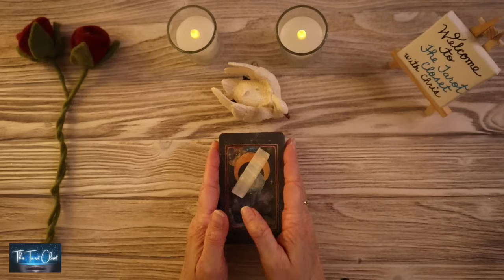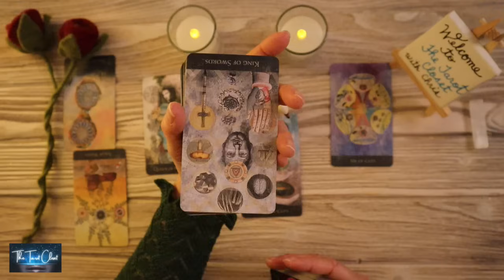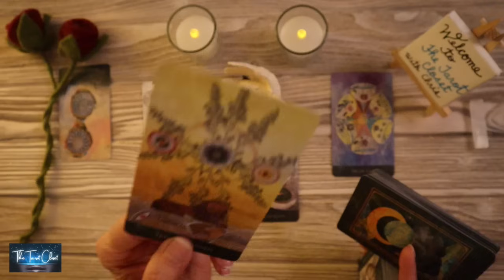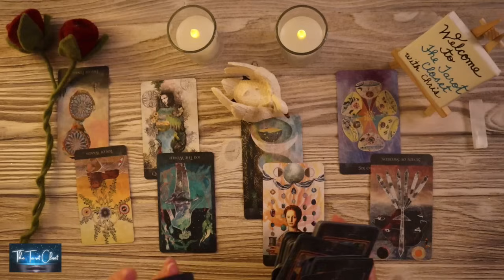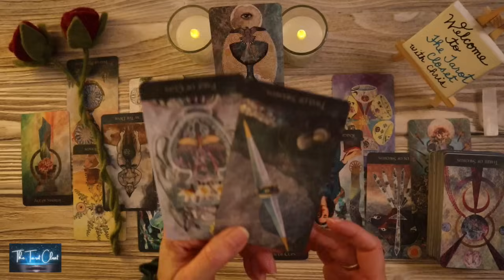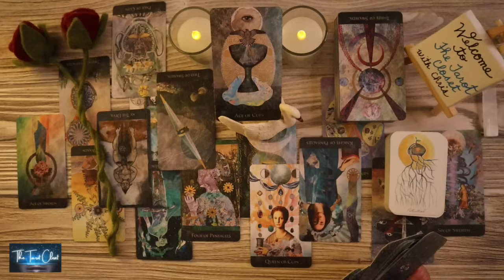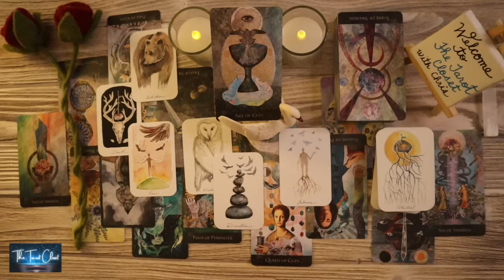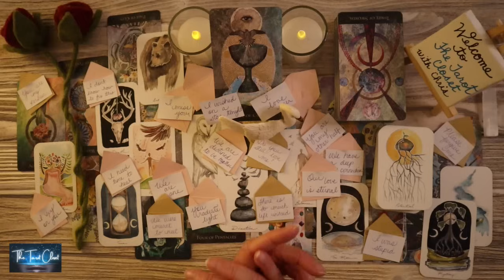ARIES LOVE TAROT READING - THEIR NEXT MOVE IS ONE YOU'RE READY FOR!!!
ARIES LOVE MESSAGES 💌 LOVE TAROT READING MARCH 2024, TWIN FLAMES READING, SOULMATES READING, NO CONTACT/IN SEPARATION, ARIES TAROT, ARIES TODAY, ARIES LOVE TAROT, ARIES MARCH 2024

Hello, lovely Aries! Welcome to one of my many free YouTube Tarot Oracle Love Message Readings. This is a reading for March 2024 Tarot Oracle Love Messages Reading. Aries, please check your Sun sign which represents your Soul, Moon sign which represents your Emotions, and Rising sign your Physical YOU. Your Sun, Moon & Rising Signs make up who you are, Aries. To get a bigger view of what’s going on you can cross-watch playlists here:

*_Tarot Cards, Oracle Cards used in your Aries Love Tarot Reading today, Aries Love Reading, Aries Tarot Reading, Aries Love Messages, Aries Love Reading Today, Aries Today, Aries Love Tarot_*
Tarot Cards, Oracle Cards: Etsy
Aries Love Messages, Channelled Song, Channeled Messages Aries: The Tarot Closet